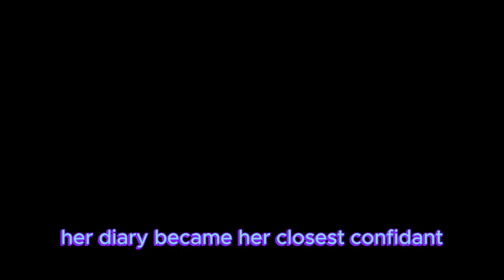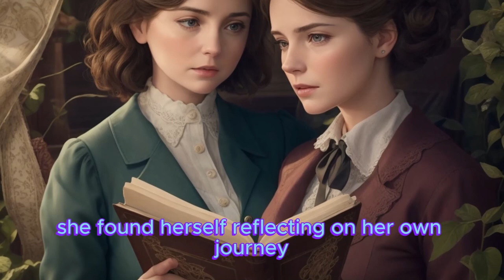The Forgotten Diary 💖bedtimstory ✨@HouchStories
The Forgotten Diary 💖bedtimstory ✨@HouchStories:In the quaint town nestled amidst rolling hills and whispering forests, Emily, a young introverted girl, sought solace in her diary, pouring her heart onto its pages each day. Little did she know that her world would change forever one autumn afternoon when she stumbled upon a forgotten chest in the attic.

Within the chest lay an old leather-bound diary belonging to Clara, a girl from the same town long ago. Emily discovered eerie similarities between their lives as she delved into Clara's story, both girls grappling with loneliness and dreams too grand for their surroundings.

Yet, Clara's diary ended abruptly, leaving Emily with unanswered questions. Determined to unravel the mystery, Emily embarked on a quest, uncovering the truth through dusty archives and faded photographs. Along the way, she realized the profound connection she shared with Clara across time.

As Emily pieced together Clara's tale of love, loss, and hope, she found herself reflecting on her own journey. Closing Clara's diary with gratitude, Emily understood that their stories were intertwined in ways beyond comprehension.

Returning the diary to its place in the attic, Emily knew that their stories would endure, whispered through the pages of time for generations to come.

story english#